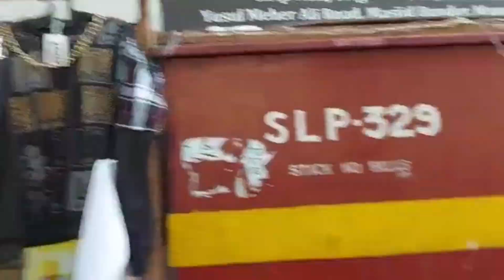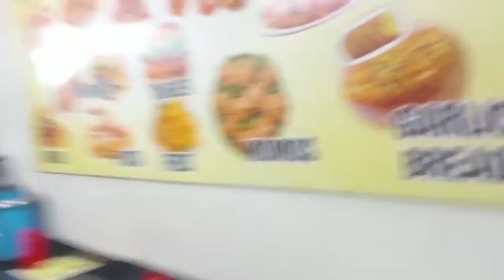Ramzan ho or town na jaye Shopping ke liye ho hi nahi sakta 😅😂